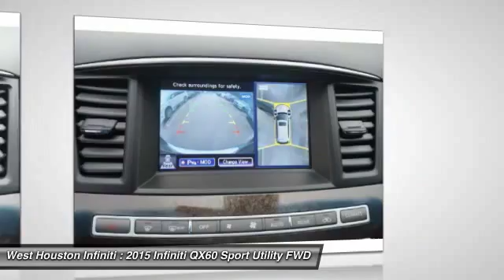2015 Infiniti QX60 Houston TX X6B052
2015 Infiniti QX60

We are pleased to present this excellent 2015 Infiniti QX60 with 0 miles. Its beautiful Graphite Shadow exterior is nicely complimented by a clean Graphite interior.  This QX60 comes equipped with the following options,  , Power Tilt/Telescoping Steering Column, 82-Amp/Hr 550CCA Maintenance-Free Battery w/Run Down Protection, Power Fuel Flap Locking Type, Fade-To-Off Interior Lighting, Gas-Pressurized Shock Absorbers, Steel Spare Wheel, Window Grid And Roof Mount Diversity Antenna, 8-Way Driver Seat, 6-Way Passenger Seat,  and much more. For a complete list, select the Options button below.